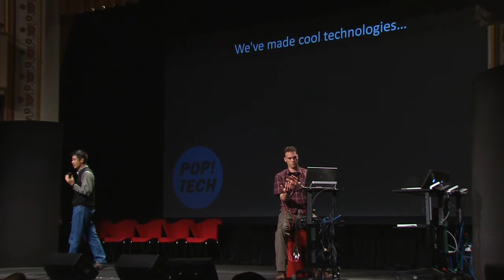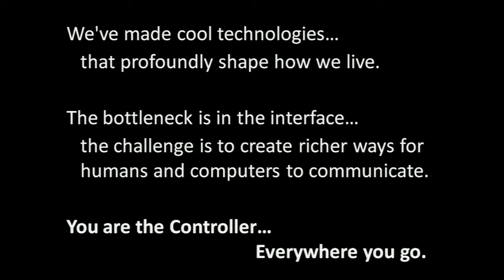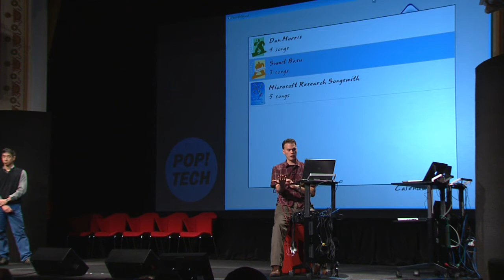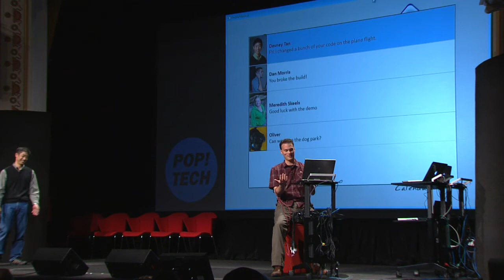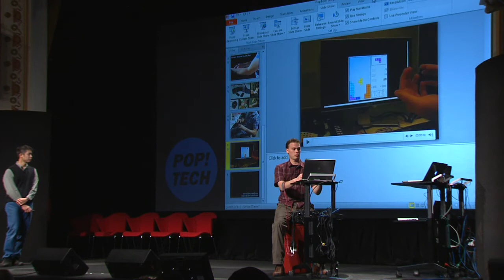Desney Tan and Scott Saponas: Our bodies as the interface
Scott Saponas and Desney Tan both work at Microsoft Research where their latest project, called Skinput, focuses on allowing richer, more natural ways of interacting with our ubiquitous technology devices. They envision a day when you can change your music, learn a language, and even answer email using bio-acoustics on the touch-sensitive surfaces of our bodies.